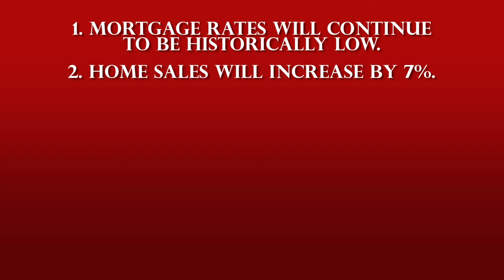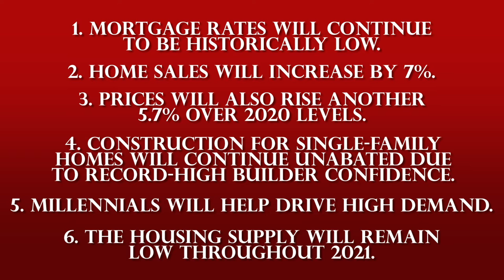Our 2021 Real Estate Predictions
As we enter a new year, I’m frequently asked about what will happen in our 2021 real estate market. So today I’m sharing what I and leading economists predict for this year. We believe mortgage rates will continue to be historically low, home prices will increase, millennials will help drive demand, and more. What does this mean for buyers and sellers? To hear our full market forecast, watch this short video.

Jeff Hernandez, Esq., Realtor/Attorney
The Connie Colla Group
Launch Real Estate

Jeff Hernandez brings nearly 30 years’ legal experience servicing clients here in the Valley to the Connie Colla Group at LAUNCH Real Estate. "The skills I honed in the courtroom, serving clients' needs, conducting due diligence, and negotiating deals give me invaluable insight as a REALTOR® and provide a distinct advantage when negotiating real estate transactions for my clients," says Hernandez. "I work hard, I am ethical, and I pride myself on helping my clients get the best deals for the best price with the least amount of hassle. It’s that simple."

We look forward to earning your business and to providing you unsurpassed service and attention when buying or selling your next home.

Connie Colla is a top Scottsdale Realtor whose local knowledge spans 20 years. As the owner of the Connie Colla Group, she is proud to partner with LAUNCH Real Estate in Scottsdale Arizona, an extremely successful Arizona real estate firm that hand-selects agents on an invitation-only basis that is determined by very high standards for integrity and sales performance. Excelling in communication, marketing, and negotiating skills, Connie has helped professional sports and television stars, CEOs, entrepreneurs and everyday families in finding the property in Scottsdale AZ that truly fits their lifestyle. If you’re looking for a home for sale in Scottsdale, Arizona call Connie, a top Scottsdale real estate agent with market knowledge, integrity, and experience.